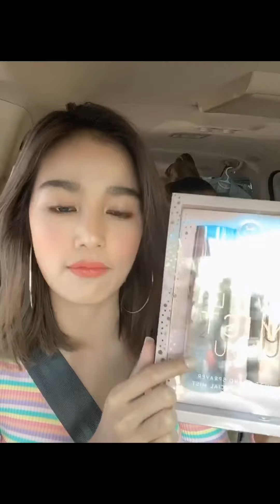[ แต่งตามแตร ] แต่งหน้า สวยใส เกาหลี ใน 10 นาที /กระแต อาร์สยาม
แต่งตามแตร วันนี้ นำลุ๊คง่ายง่ายในการแต่งหน้าแบบใสใส แต่งใด้ทุกวัน งานผิวฉ่ำ แบบสาวเกาหลี ไม่ใช่เวลาแต่งเพียง 10 นาที มาฝากทุกคนกันค่ะ ที่สำคัญใช้ผลิตภัณฑ์ไม่กี่อย่างด้วย แต่งตามแตร ได้ง่ายค่ะ เดี๋ยวกระแตจะเขียนข้อมูลเกี่ยวกับผลิตภัณฑ์ต่างๆพร้อมลิ้งค์ไว้ข้างล่างนะคะ สามารถกดเข้าไปตำกันได้จ้าสาวๆ แล้วมาแต่งตามแตรกันนะคะ

แบรนด์ Cosmetics ที่สุดแห่งปี💝
👇🏻👇🏻 กดลิ้งค์ด้านล่างนี้ได้เลย👇🏼👇🏼

คุณตฤณร์ : 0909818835